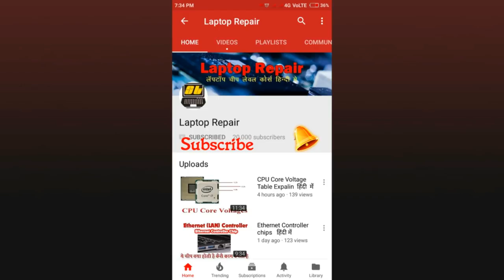Power Switch Strip Repair laptop power on fix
Today i am going to show you how to repair any laptop power on switch strip. very easy to repair this problem.